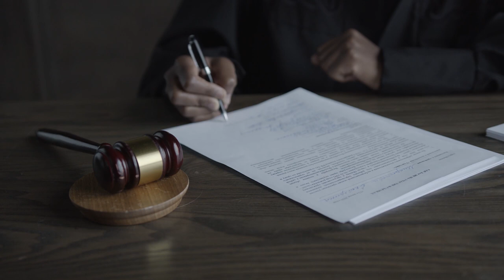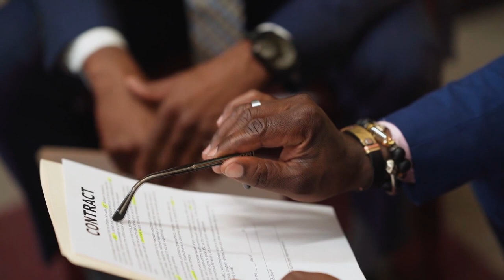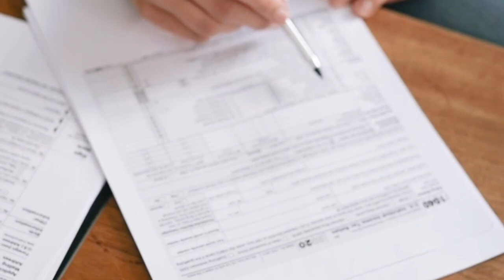PROCESSO DE EMPRESAS CRIPTO CONTRA BANCOS É DERRUBADO!